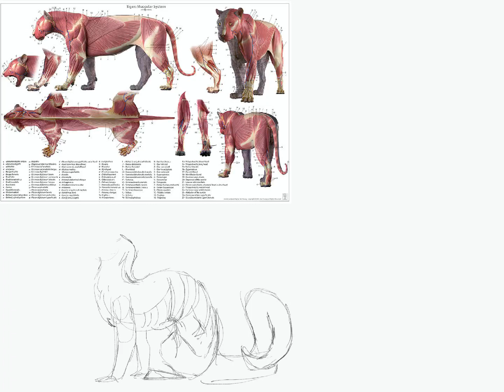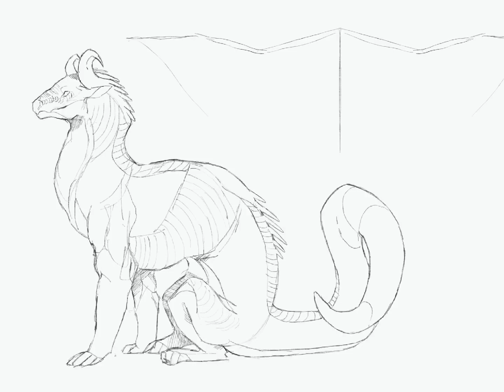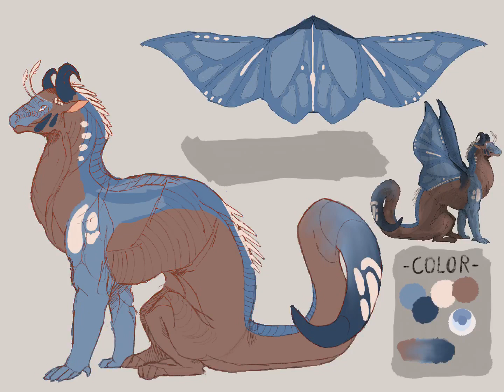Moth - Wings Of Fire Character Design!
I really like the design I did for moth! I my opinion it’s very aesthetic.